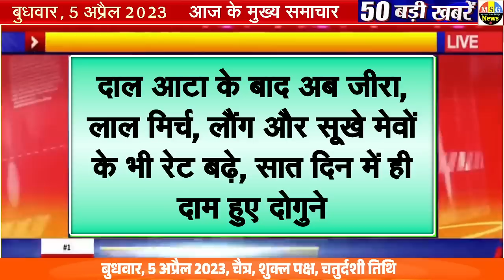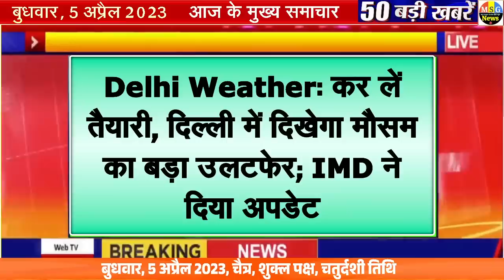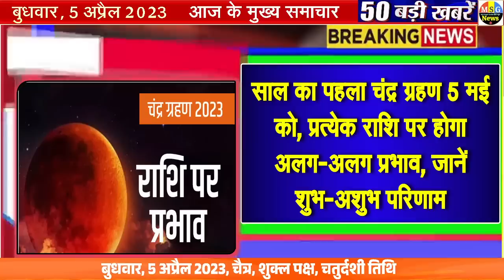Today Breaking News ! आज 5 अप्रैल 2023 के मुख्य समाचार बड़ी खबरें,PM Modi, SBI,MP, Hindi News Budget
Today Breaking News 5 april 2023 DLS NEWS Today Aaj ki taja khabre

In this video, we are sharing breaking news with you all! आज 5 अप्रैल 2023 के मुख्य समाचार बड़ी खबरें, PM Modi, SBI, MP, Hindi News. Bageshwar Dham Dhirendra shastri shyam manav

5 april 2023 today breaking news dls news BREAKING news
Today Breaking News ! आज 5 अप्रैल 2023 के मुख्य समाचार बड़ी खबरें, किसान आंदोलन दिल्ली modi news National Hindi Diwas Wishes, post and Hindi Diwas pm modi birthday Happy navratri whatsapp status new
5 april 2023 today breaking news dls news BREAKING news
5 अप्रैल 2023 से नए नियम , आज की 100 बड़ी खबरें Amritpal punjab news

live cricket match today highlights update news

Hindi News Live: सुबह की 100 बड़ी खबरें | Nonstop 100 | Agnipath | Delhi UP MP news | 5 april 2023

1 अप्रैल 2023 से नए नियम - Part 5 and 5 Here

1 अप्रैल 2023 से नए नियम होने जा रहे हैं ये 50 बड़े बदलाव Rules Changes From 5st April 2023

5 april 2023 today breaking news dls news BREAKING news
Today Breaking News ! आज 5 अप्रैल 2023 के मुख्य समाचार बड़ी खबरें
new rules from 5 april 2023  today breaking news dls news BREAKING news

Hindi News Live: सुबह की TOP 100 News बड़ी खबरें | Nonstop 100 | Agnipath | Delhi UP MP news | 5 april 2023

50 अप्रैल 2023 से बड़े बदलाव, लागु होंगे ये कई नए नियम, सीधे आपकी जेब पर पड़ेगा असर, जानिए कैसे

/ fa50dyll50hna

5 अप्रैल 2023 से बदल जाएंगे ये 2023 बड़े नए नियम - Bank, PF, GST, Invest, Toll, New Rules from 5 april 2023

Aaj Ka Panchang 5 april 2023, Aaj ka chogdiya, aaj ka rashifal, aaj ka calendar, today current affairs, today history, today shubh muhurat  - AajTak Live news updates. Navratri 2023 AND its Upay

Surya Grahan 2023 LIVE in India date & time

Trending Topics :BiggBoss2023

5 अप्रैल 2023 से बैंक खाते में मिलेंगे ये बड़े फायदे, PM Kisan List, New Rules from 5 april 2023

New Rules Changes from 5 april 2023, Navratri Ghatasthapana Muhurta Puja Vidhi Whatsapp Status, Chaitra Navratri Ke Upay